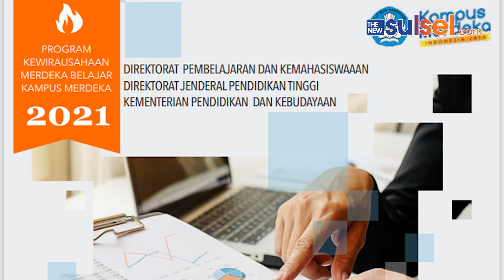Kemendikbud Beri Bantuan Modal Untuk Mahasiswa Indonesia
Kementerian Pendidikan dan Kebudayaan Kemendikbud RI siap menjaring mahasiswa yang berjiwa wirausaha melalui Program Kewirausahaan Mahasiswa Indonesia (PKMI).

Melalui PKMI tahun 2021 yang merupakan bentuk semangat Kampus Merdeka, Kemendikbud menawarkan modal bantuan usaha untuk mahasiswa yang berminat menjalankan bisnis.
Direktur Pembelajaran dan Kemahasiswaan Direktorat Jenderal Pendidikan Tinggi (Ditjen Dikti), Aris Junaidi menjelaskan, PKMI 2021 memiliki 4 kegiatan unggulan, yakni:
1. Workshop Kewirausahaan.
2. Kegiatan Berwirausaha Mahasiswa Indonesia (KBMI).
3. Akselerasi startup Mahasiswa Indonesia (ASMI).
4. Pendampingan Kewirausahaan Mahasiswa Indonesia (PWMI).
Dalam Program Kewirausahaan (PKMI) ini, dua agenda besar bagi mahasiswa terpusat di KBMI dan ASMI.
Menurut Aris Junaidi, seperti dilansir laman sim-pkmi.kemdikbud.go.id, belum lama ini, KBMI ditujukan bagi mahasiswa yang memerlukan stimulasi dana pengembangan usaha.

Sedangkan ASMI ditujukan bagi mahasiswa yang memiliki startup digital dan memerlukan akselerasi usahanya ke tahap lanjut.
Untuk KBMI, usulan usaha yang dibuat oleh pelamar atau mahasiswa tidak mengandung unsur digital atau startup.
Persyaratan Peserta
Persyaratan bagi mahasiswa yang akan mengikuti KBMI Tahun 2021 yakni:
1. Mahasiswa aktif pada program pendidikan sarjana
2. Pengusul/pelamar adalah kelompok mahasiswa berjumlah 3–5 orang.
3. Pengusul dapat berasal dari satu atau beberapa program studi (prodi), namun masih dalam satu perguruan tinggi yang sama.
4. Mahasiswa pengusul hanya dapat mengajukan satu usulan melalui satu kelompok baik sebagai ketua maupun anggota.

5. Kelompok mahasiswa yang mendaftar dalam KBMI 2021 harus disahkan oleh perguruan tinggi.
Manfaat Ikut KBMI
1. Penerima bantuan KBMI 2021 dapat kesempatan ikut workshop kewirausahaan bersama para praktisi dan entrepreneur sukses di Indonesia.
2. Dapat bantuan dana pengembangan usaha dari Kemendikbud dalam bentuk uang tunai maksimal Rp 25 juta per satu usaha mahasiswa.
Dana akan ditransfer melalui rekening Perguruan Tinggi atau kampus asal.
3. Pendampingan usaha melalui program Pendampingan Wirausaha Mahasiswa Indonesia (PWMI) dan CEO Academy.
4. Masuk jejaring mahasiswa berwirausaha dari seluruh Indonesia yang tergabung dalam Indonesia Student Entrepreneurship Network (ISEN).
Kategori Usaha KBMI

Kategori usaha yang diusulkan untuk KBMI bukan digital atau startup, yakni:
1. Makanan dan minuman
2. Jasa dan perdagangan
3. Industri kreatif
4. Produksi/budidaya
5. Teknologi terapan
Jika berminat, Anda dan kelompok dapat mengajukan usulan usaha ke Kemendikbud RI dengan mengisi form online.
Seluruh kampus atau perguruan tinggi di Indonesia  dapat mengajukan usulan usaha mahasiswanya. Maksimal 20 usulan usaha.
Jadwal Pelaksanaan PKM
Sosialisasi: Februari 2021
Workshop: Februari-Maret 2021
Pengajuan Usulan: Februari-Maret 2021
Seleksi dan Penetapan: April 2021
Pendampingan Usaha: Mei-September 2021
Pelaporan Kemajuan: Agustus 2021
Penilaian Kemajuan: September 2021
Laporan Akhir: Oktober 2021
Ekspo KMI: November 2021